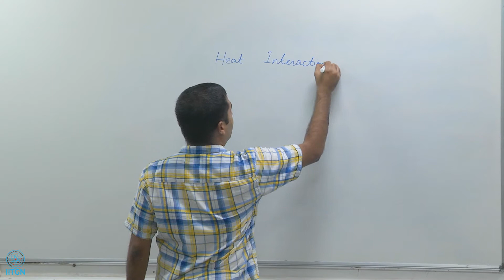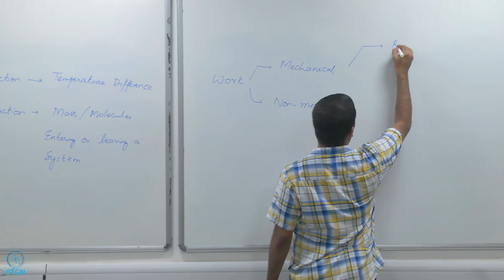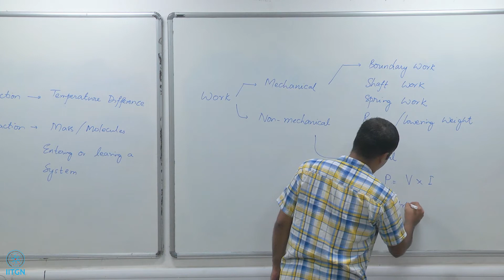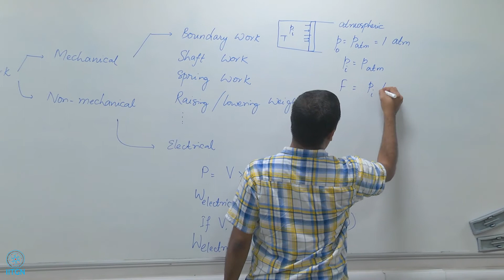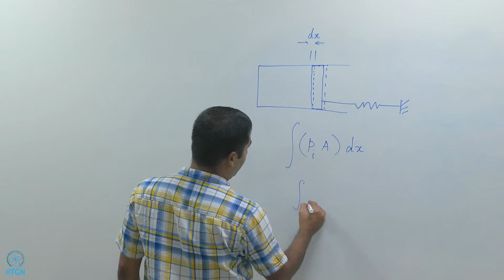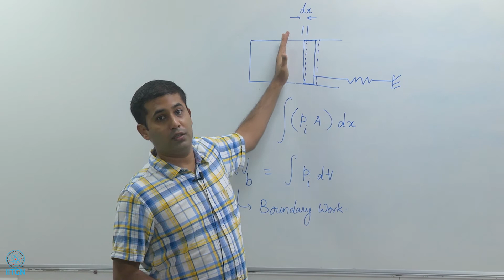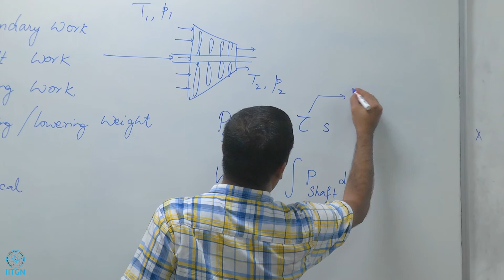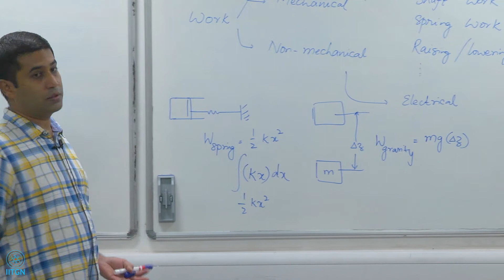2.5 | Work Interactions | Prof Atul Bhargav | ES-211 Thermodynamics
Some kinds of work interactions and their estimation

Instructor:
Prof Atul Bhargav
Associate Professor
Mechanical Engineering, IIT Gandhinagar
(PhD: University of Maryland College Park, USA, 2010)

For a better viewing experience, kindly use headphones and laptop/computer.